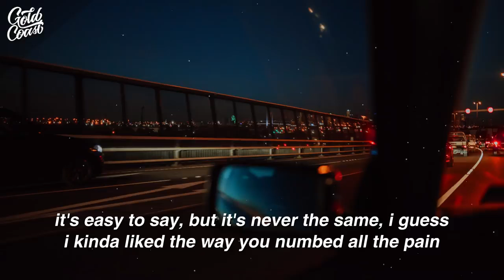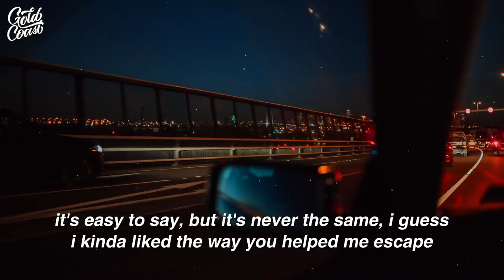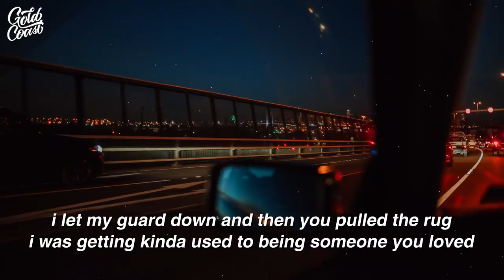Someone You Love by Lewis Capaldi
I am trying to study this song.Video Not Mine,.CTO